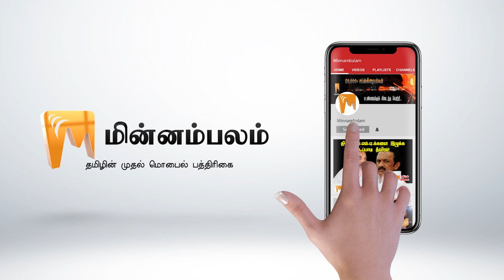Edappadi tries to seperate Mofoi Pandiarajan from O.Panneerselvam? | Minnambalam.com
பன்னீரிடம் இருந்து பாண்டியராஜனை பிரிக்கும் எடப்பாடி?